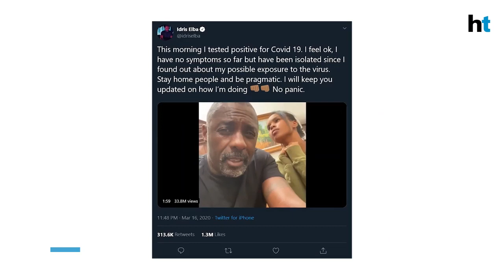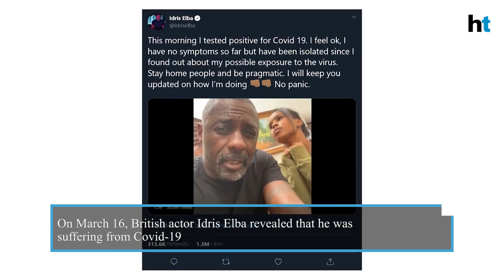Prince Charles tests positive !!!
The Prince of Wales has tested positive for coronavirus, Clarence House has announced.

Prince Charles, 71, is displaying mild symptoms "but otherwise remains in good health", a spokesman said, adding that the Duchess of Cornwall, 72, has been tested but does not have the virus.

Charles and Camilla are now self-isolating at Balmoral.

Buckingham Palace said the Queen last saw her son, the heir to the throne, on 12 March, but was "in good health".

The palace added that the Duke of Edinburgh was not present at that meeting, and that the Queen was now "following all the appropriate advice with regard to her welfare".

A Clarence House statement read: "In accordance with government and medical advice, the prince and the duchess are now self-isolating at home in Scotland.

"The tests were carried out by the NHS in Aberdeenshire, where they met the criteria required for testing.

"It is not possible to ascertain from whom the prince caught the virus owing to the high number of engagements he carried out in his public role during recent weeks."